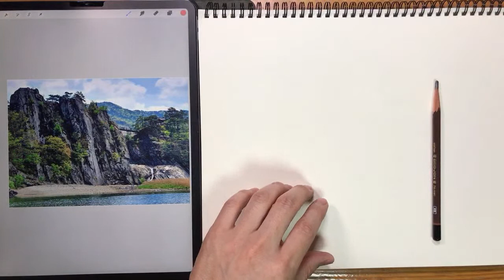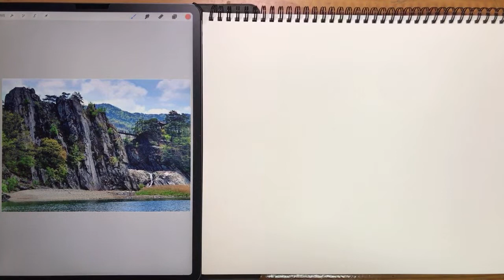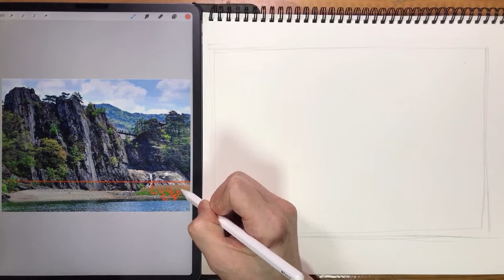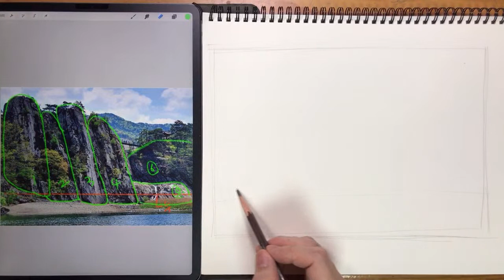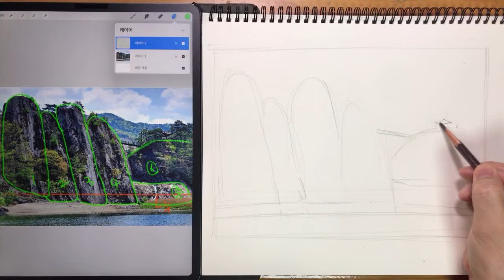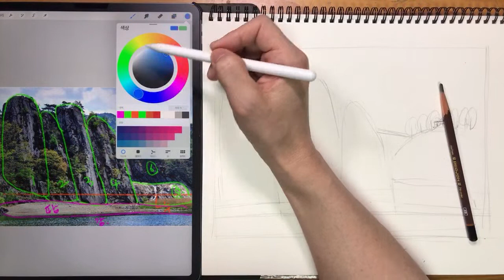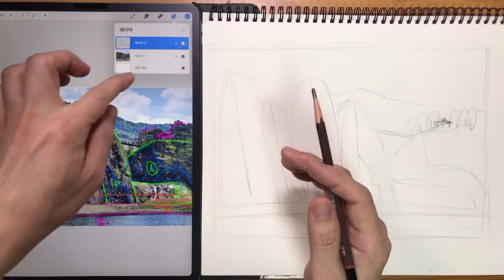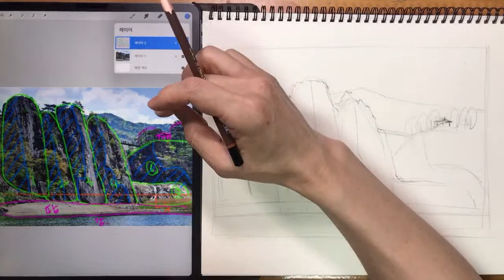티노씨드로잉 [18강]복잡해 보이는 바위산 그리기(충주 수주팔봉) Drawing Rock Mountain#Real-time pencil sketch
풍경화를 간단하게 분해해서 구도를 잡고 그려요~!